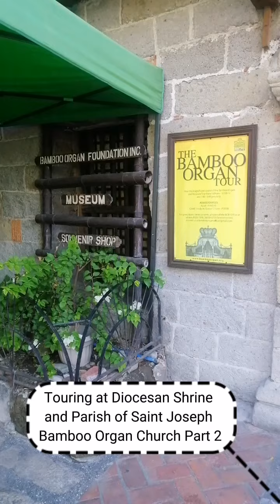Touring at Diocesan Shrine and Parish of Saint Joseph Bamboo Organ Church Part 2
The bamboo organ is housed inside the St. Joseph Church (Simbahan ng Las Piñas). The bamboo organ was constructed in 1816 under the direct supervision of Fray Diego Cera dela Virgen del Carmen who was also the first parish priest of Las Piñas. His remarkable contribution included the construction of the church.